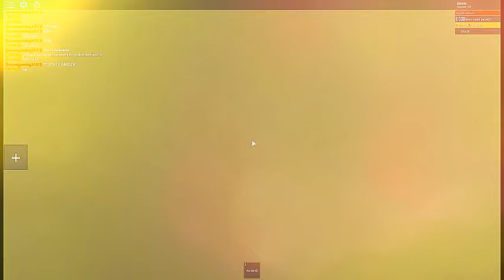Haunted Mansion EPISODE FIVE (A ROBLOX HORROR STORY)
Hello YT! Hewo YT! today we are making another video/episode/part of the Haunted Mansion series. SUPRISE! we are making another episode! EPISODE SIX, JUST FOR YOU GUYS!! :D :3

Bacon buys a mansion, but he doesn't realize he just bought a HAUNTED mansion. An evil spirit god comes for his soul, the spirit god kills him but turns out he has unlimited lives! WOWZAS! He gets the evil spirit god arrested, but then he come back! *OH NOES FACE* Continue watching to find out what happens next!